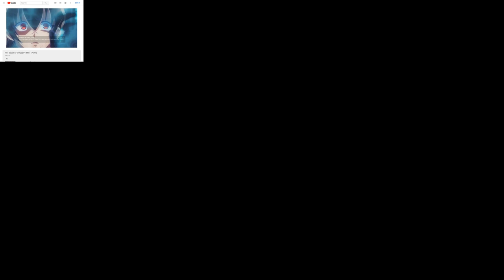ICC25HC Vila do Chaves